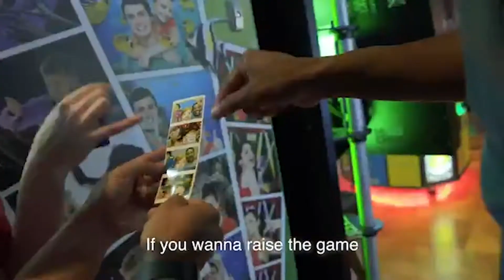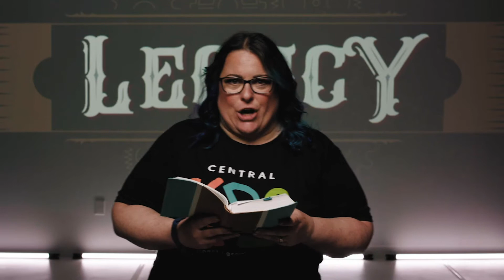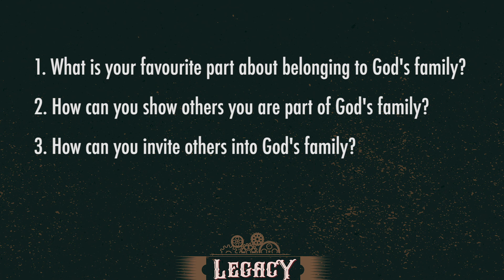Kidopolis - May 30th, 2021